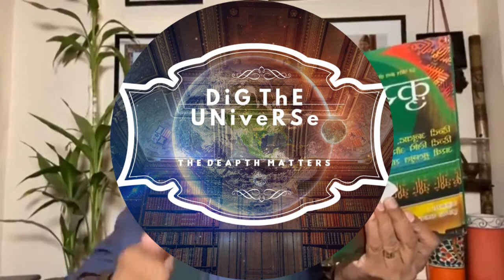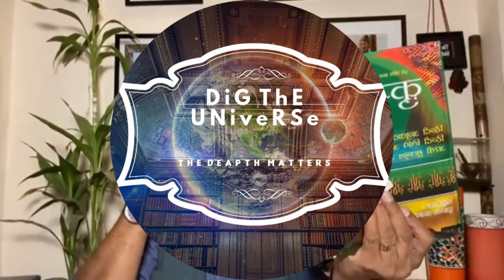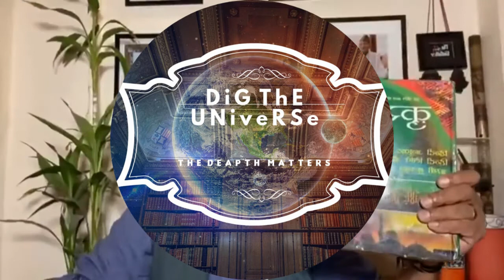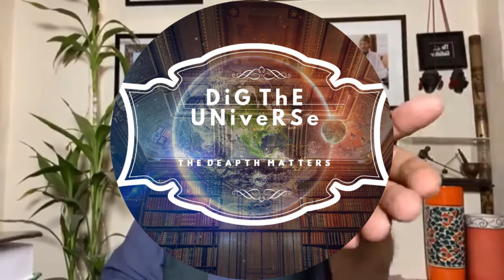कुरान की विवादित आयतों पर पुष्पेंद्र कुलश्रेष्ठ की क्या प्रतिक्रिया Pushpendra Kulshrestha THUG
पुष्पेंद्र कुलश्रेष्ठ का दमदार भाषण pushpendra kulshrestha best speech 2020 पीएम मोदी और कश्मीर
प्रधानमंत्री नरेंद्र मोदी से लेकर राहुल गांधी और कांग्रेस को जम्मू कश्मीर के मुद्दे पर घेरते हुए अमित शाह मोदी और योगी आदित्यनाथ की जोड़ी पर शानदार भाषण